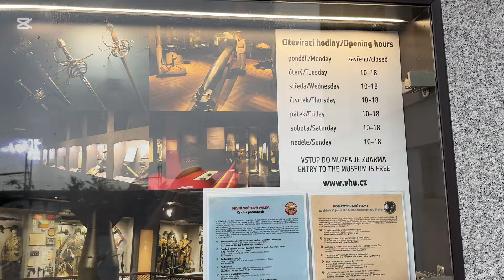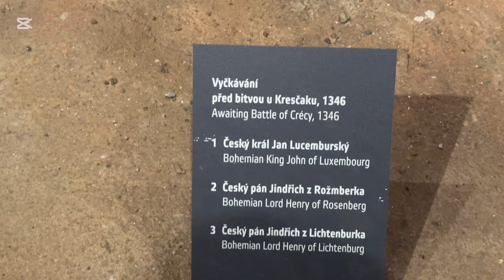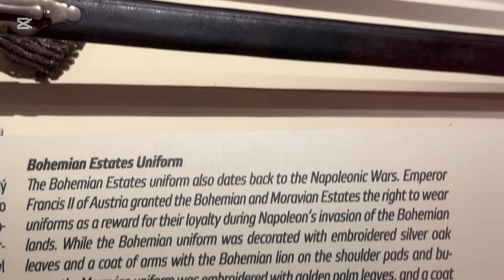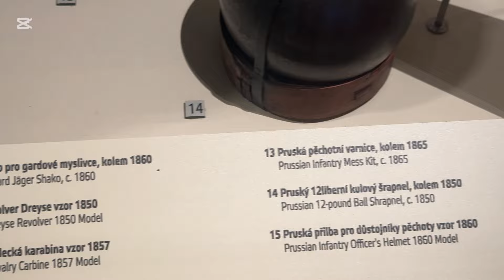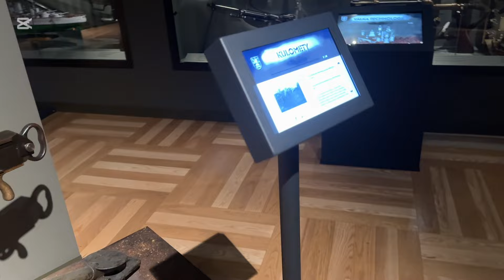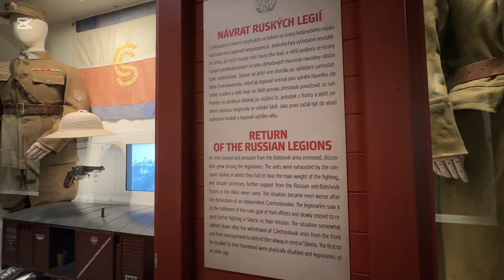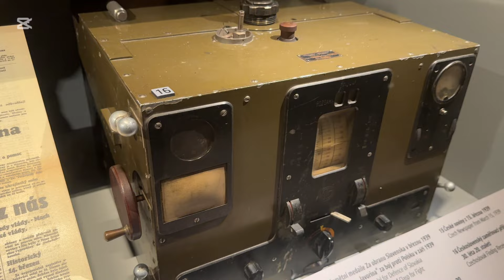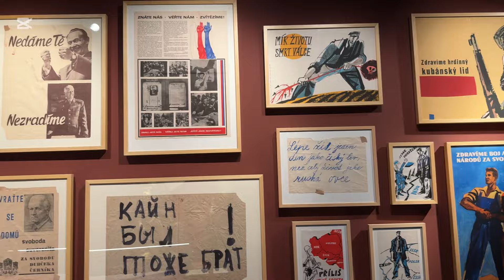Army Museum - Military historically institution in Czech Republic 🇨🇿 4k HDR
The exposition of the Žižkov Army Museum is divided into seven basic parts, according to individual historical sections, which map the military history of the Czech territory and Czech statehood. A total of seven thousand exhibits from the collection of the Military Historical Institute Prague are on display. The exhibits are placed in almost three hundred showcases, but also in the open space of the exhibition halls. The halls are located on four floors, some halls also have built-in smaller mezzanines. The visual presentation of artifacts, including lighting, was created in the spirit of the most modern trends and thanks to the most advanced lighting technology. The specialty is "objects with a story", where the visitor is informed about the fate of the exhibit and the people who are associated with it. Numerous exhibits are also equipped with QR codes, so the visitor can use modern technologies to read comprehensive and extended information about the subject.

Prague is the capital and largest city in the Czech Republic, the 13th largest city in the European Union and the historical capital of Bohemia. Situated on the Vltava river, Prague is home to about 1.3 million people, while its metropolitan area is estimated to have a population of 2.7 million.The city has a temperate oceanic climate, with relatively warm summers and chilly winters.

-  Virtual Walking Tour of Prague
-  Virtual Walk of Prague
-  City Walks – Prague
-  Walking videos – Prague
-  Videos of Prague, Czechia
-  Videos of Czech Republic
-  Videos Prague Walking Tour
-  Videos Best of Prague
-  Videos Prague 2023
-  Walking tour of Prague Videos 4k
-  Prague 4k walk,
-  Prague 4k
-  Prague old town square
-  Prague old town clock
-  Prague highlights
-  Prague czech republic 4k
-  Walking in Prague
-  Prague city tour
-  Visit czech republic

Recorded in 4k 60fps HDR iPhone 15pro max